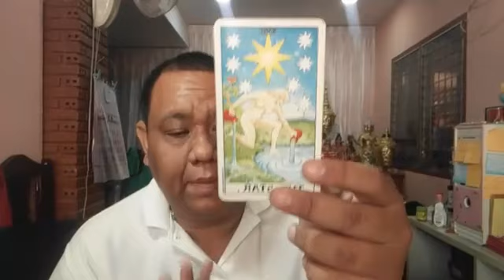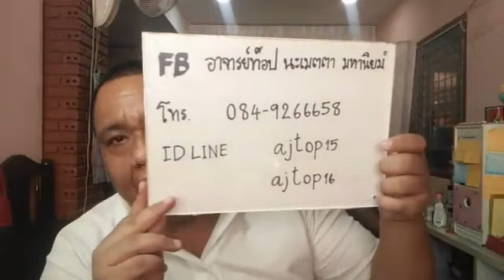อ ท๊อป วชิระ ไลฟ์สดดูดวงไพ่ยิปซี ตอนที่ 619